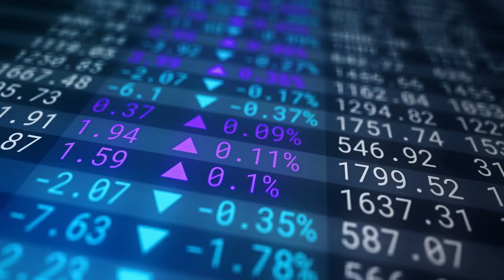HOW TO GET INTO Web3 | A New Era for the Internet | ATLAS Technology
The internet revolution changed the face of every industrial sector on the planet, and now we are witnessing a revolution of the internet itself.

Welcome to Web 3

This new era will be defined by exponential value creation, as digital sectors like the metaverse increasingly demand more data and computing power.

The need for greater infrastructure will open up unimaginable new growth opportunities, and one company is at the forefront of building a stable, sustainable, and decentralized foundation, for companies to flourish.

ATLAS Technology is focused on building the infrastructure solutions, needed to underpin Web 3, and is now one of the world's largest Web 3 infrastructure service providers.

About Real Vision™:
Real Vision is the destination for the world’s most successful investors to share their thoughts about what’s happening in today's markets without the hype or clickbait.